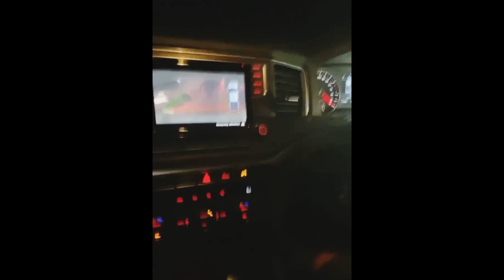ZÉ NETO TIRANDO CARRO DO ATOLEIRO NA FAZENDA, figura demais kkk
Zé Neto da dupla Zé Neto e Cristiano, sempre engraçado, tirando carro do atoleiro. Figura demais kkkk